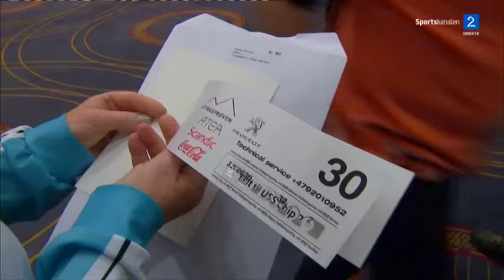TV2s sammendrag fra TV-sendingen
TV2 sitt program fra Ekeberg under Styrkeprøven 2015